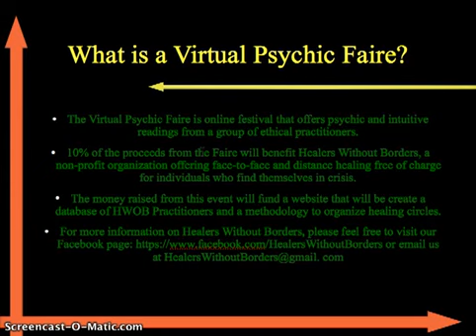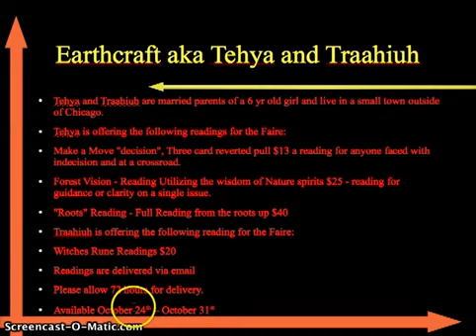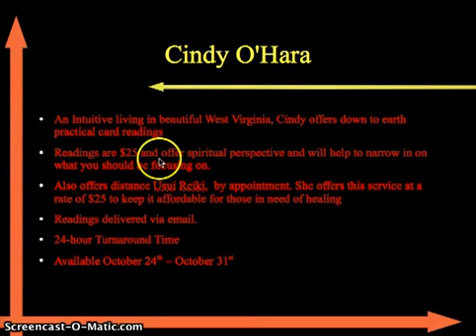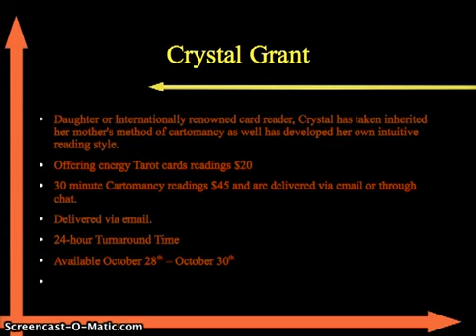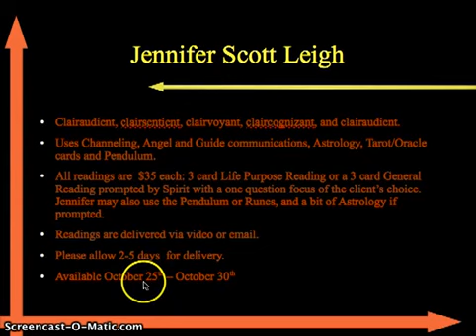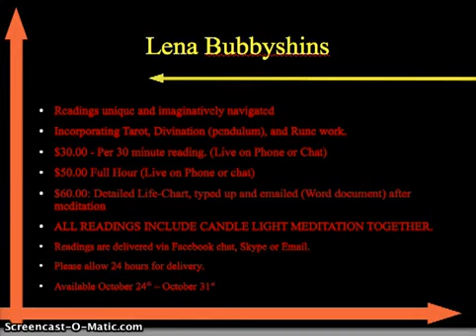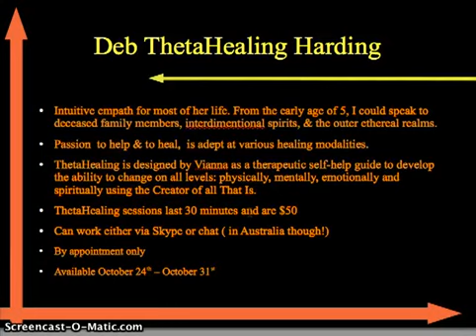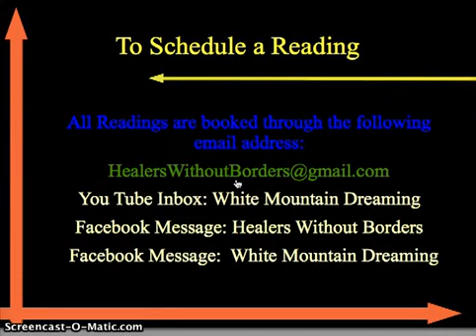Virtual Psychic Faire: It's Back!